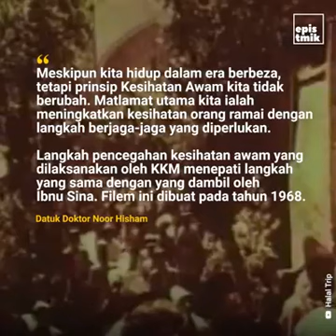Ibnu Sina - cara mengatasi wabak penyakit berjangkit